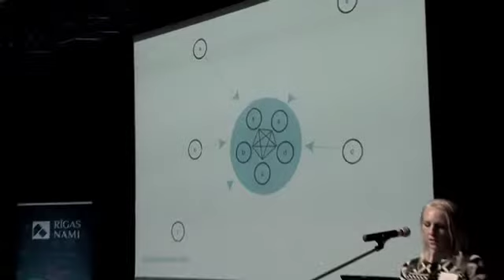Reinholda Šmēlinga konference, Ligita Breģe (LV)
Starptautiskā Reinholda Šmēlinga konference 2013. gada 29. oktobrī Rīgas Kongresu nama jaunajā zālē